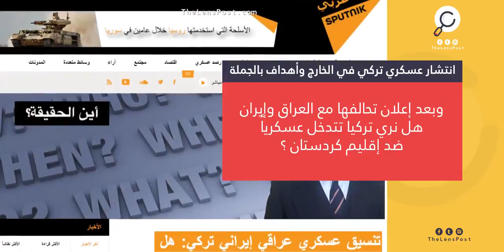العدسة | هل نرى تركيا تتدخل عسكريًا ضد إقليم كردستان؟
هل نرى تركيا تتدخل عسكريًا ضد إقليم كردستان؟